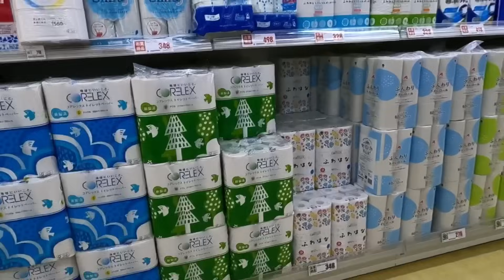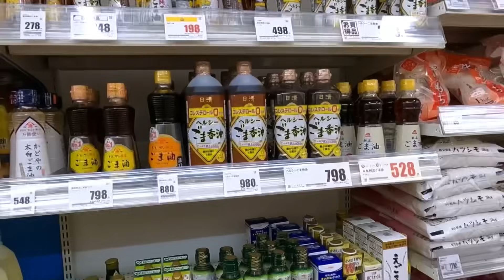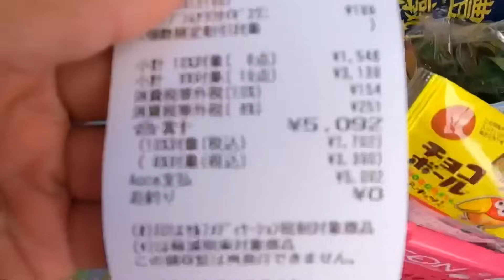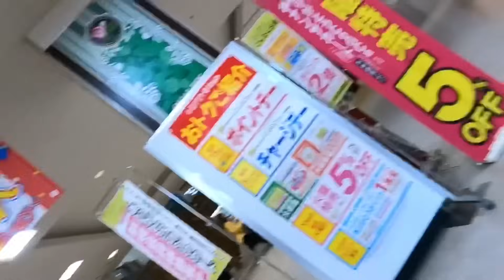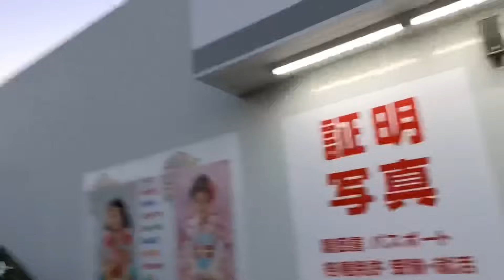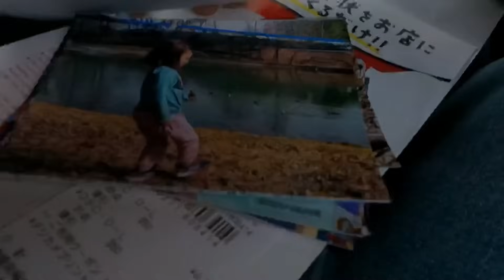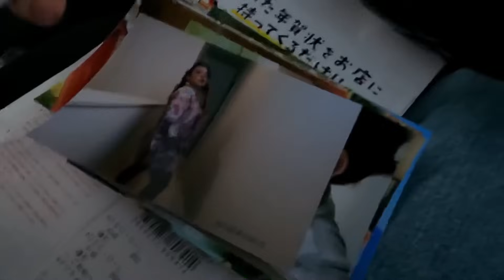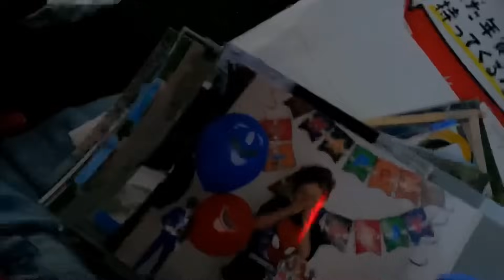FUI VER ONDE POSSO TER UMA LOJA NO SHOPPING